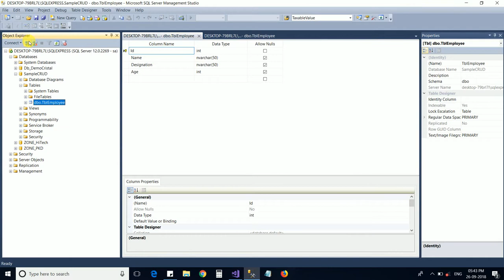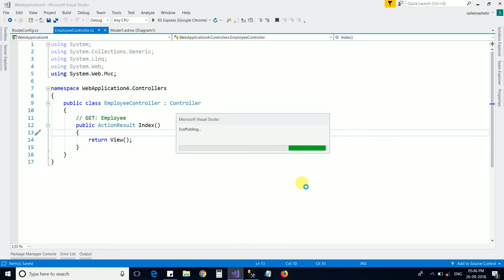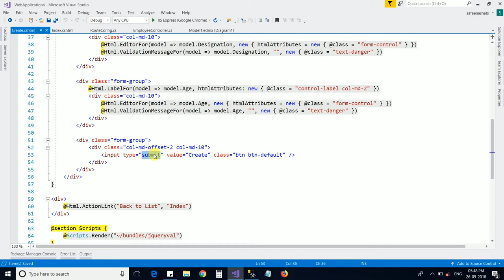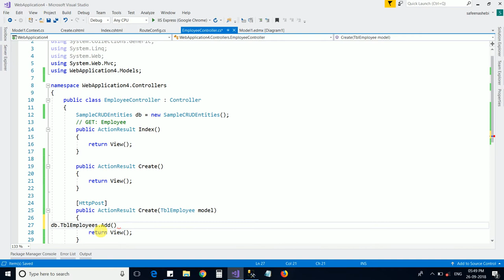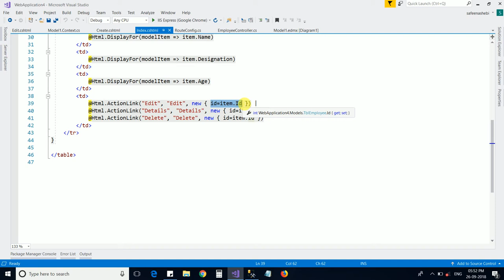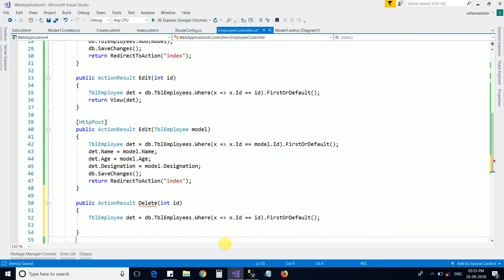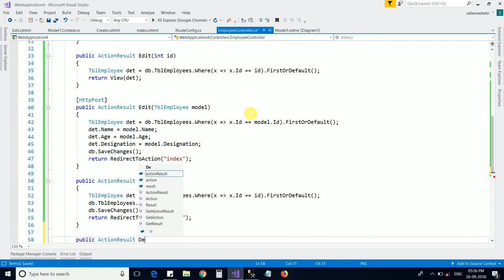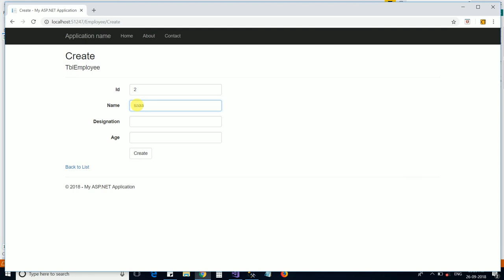MVC CRUD Tutorial in Malayalam